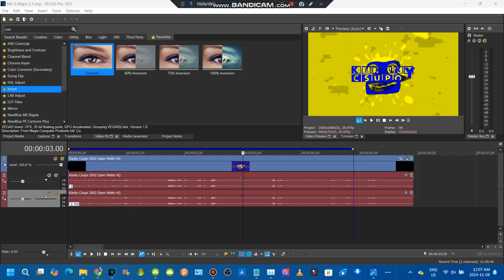How to make my g major 2.1